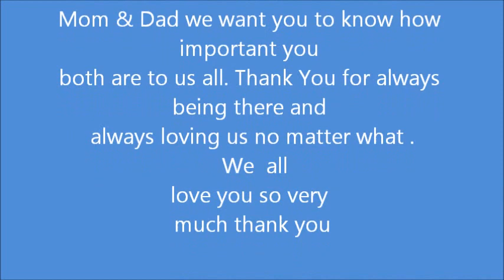We love you Mom and Dad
forever and always till the end of time!